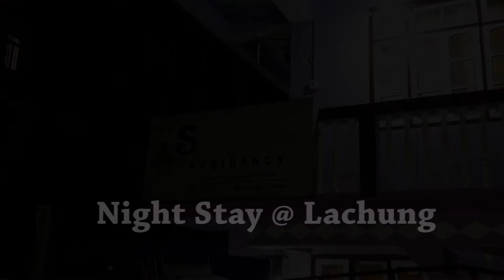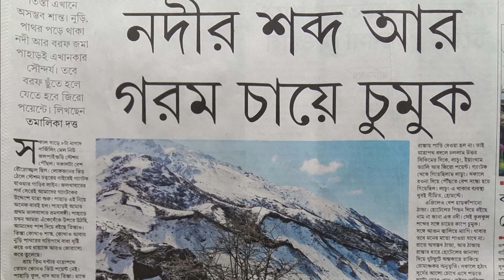North Sikkim|| Zero Point || Yumthang Valley|| Gangtok || Sikkim Trip|| Honeymoon Tourist Place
Gangtok to Lachen Distance approximately 150km time taken almost 10hours.
Road condition is very poor.

North Sikkim Tourist Place
Gurudongmar Lake

The Gurudongmar Lake is situated at a height of 5,210 m and is considered sacred by Buddhists, Sikhs and Hindus alike. Every year during the peak season, devotees and tourists flock to this place.
Lachung:

Situated at an altitude of 3000 m, Lachung is a quaint little town in the Northern side of Sikkim. Lachen is situated where two tributaries of Teesta River-Lachen and Lachung converge.
Yumthang Valley:

Yumthang Valley (3564 m) is popular among tourists for its beautiful landscape and the spell bounding views of the mountains beyond. The river Teesta flows through the valley, making this a grazing ground for the animals during the summers
Lachen:

Situated at an altitude of 8838 feet in the northern part of Sikkim, Lachen is one of the most beautiful places in the whole of Sikkim. It is famous for its stunning landscape and its splendid viewpoints of the mountains and lush green surroundings.
Cholamu Lake:

World's 14th highest and India's highest lake, the Cholamu Lake in North Sikkim is situated at an altitude of 18000 feet from the sea level.
Thangu:

The small town of Thangu is situated at an altitude of 13000 feet and usually serves as a base destination for tourists visiting to spots like the Gurudongmar Lake, Cho Lhamu (source of Teesta River) etc
Mount Katao:

Nestled in the northern part of Sikkim at a distance of 144 km from Gangtok and 28 km from Lachung, Mount Katao is one of the most stunning sights imaginable. Perfect for adventure lovers who like skiing, snow tubing, snowboarding, and grinding during the winter season, the surreal mountain provides a splendid view to its onlookers.